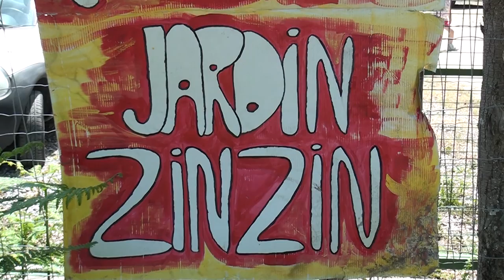JARDIN ZINZIN DU 21 MAI 2016 CHEZ VINCENT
Une belle journée, pour tout le monde.